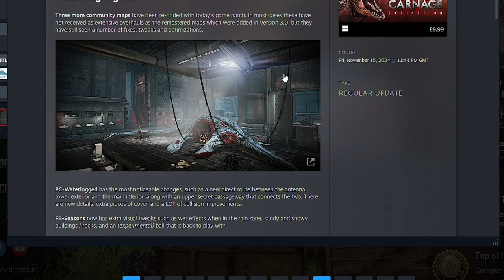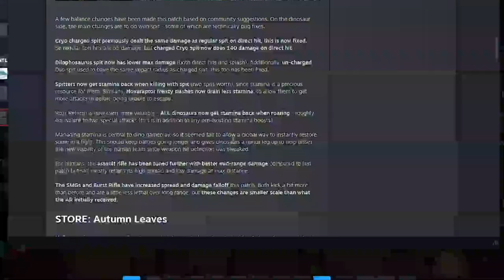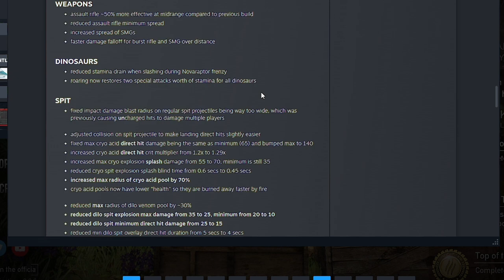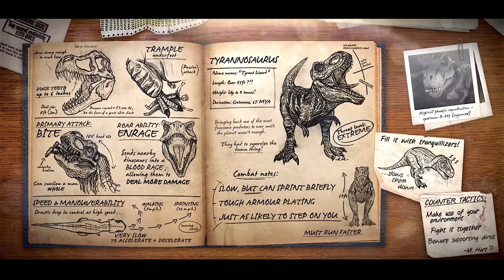HUGE Damage Buff Makes Cryo Unstoppable!!!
Cryolophosaurus' Spit Turns NUCLEAR with Buff | Primal Carnage Extinction
So the Devs decided to buff the Cryolophosaurus spit damage to over 100, what could possibly go wrong?